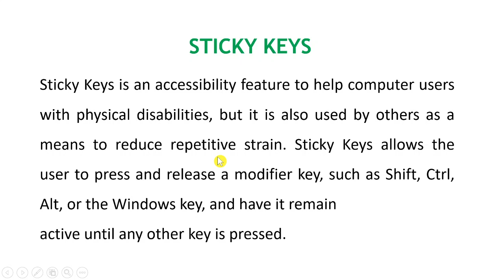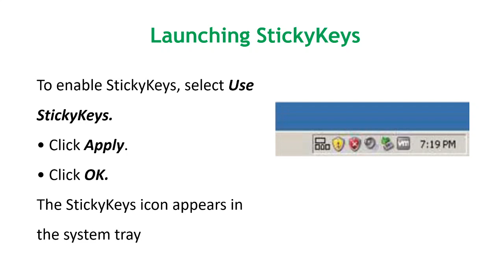I.T. (402) : Unit-Web Application : 2 StickyKeys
This video is of I.T. (402) subject for Class Xth students of CBSE board.